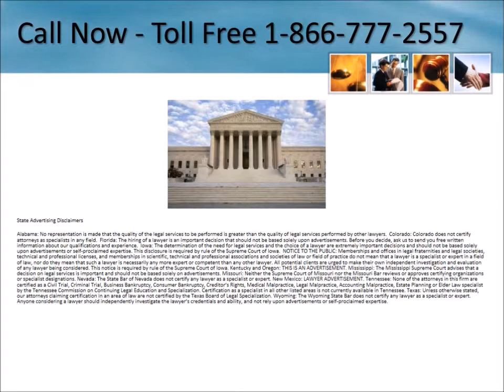Testosterone Lawsuit Mississippi 1-866-777-2557 Low T Lawyers Mississippi Heart Attack Stroke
Testosterone Lawyers Mississippi 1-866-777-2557 Low T Lawsuit Mississippi Free Consultation - No Fees Unless You Receive Money - Low Testosterone Therapy Heart Attack Stroke Side Effects Lawsuit Information

Utica
Seminary
Senatobia
Belden
Shelby
Clinton
    Ocean Springs
Lucedale
Stonewall

Batesville
Pittsboro

Midnight
Randolph
Shaw

Plantersville
    Pascagoula
Mize
Goodman
Gunnison
Wesson

Pattison
Scooba
West
Hickory Flat
Pass Christian
Scobey
Duncan
Ridgeland
Belmont
Aberdeen
Mattson
    Gulfport
Gautier
Hickory
Ethel
    Greenville

New Site
Tunica
Sanatorium
Jayess
    Jackson

Vossburg
Etta
Pickens
Arcola
Bogue Chitto
Gattman
Greenville
West Point
Friars Point
Bellefontaine
Canton
Nesbit
Calhoun City
Parchman
Indianola
Shuqualak
    Clinton
Clara
Sherard
Eastabuchie
Natchez

Moss
Dennis
Stennis Space Center
Guntown

Corinth
Sandersville
Mantachie
McAdams
Lawrence
Carriere
Chatawa
Mayersville
Prentiss

Morgan City
Pearlington
Pace

Redwood
Meridian
Walnut
    Oxford
Saltillo
Tremont
Boyle

Holcomb
Braxton
Centreville
Union
Satartia
Smithdale
Porterville
Newton

Van Vleet
Schlater
Rolling Fork
Farrell
Glen
McCool
Beulah
Kiln
Poplarville
Houlka

Algoma

Coila
Nitta Yuma
Lamar
Cedarbluff
Coldwater
    Gautier
Bay Saint Louis
Stringer
Waveland
Ludlow
Roxie
Foxworth
Louin

Ruleville
Pulaski
Grace
Abbeville
Louise
Oxford
Biloxi
    Starkville
Holly Springs
Bay Springs
Tylertown
Decatur
Pascagoula
Wayside

Clarksdale
Tutwiler
Morton
Walthall

Columbia
Walls
Escatawpa
Cascilla
Beaumont
Lyon
Crowder

University
Brooksville
Florence
Slate Spring

Osyka
Nettleton

Stoneville
Ecru
Waterford
Tchula
Greenwood Springs
Picayune
Eupora
Holly Bluff
Collins
Mayhew
Derma

McLain
Bassfield
Lorman
Mount Pleasant
Kokomo
Mound Bayou
McCall Creek
Houston
Marks
Macon
Swan Lake
Arkabutla
Sardis
Enid
Star
Buckatunna
Tippo
Pachuta
Tula
Enterprise
Gulfport
Sturgis
Lauderdale
Wiggins
Lexington
Thomastown
Avon
Mccomb
Prairie
Blue Springs
Hollandale
Smithville

Petal
Flora
Starkville

Tupelo
Moorhead
Avalon
Madison

Sumrall
Coahoma
Crystal Springs
    Vicksburg
Mount Olive

Holly Ridge
Greenwood
Leland
Mendenhall
Whitfield
Hattiesburg
Tinsley
Sibley

Cruger
Fulton
Montpelier
Forest
Burnsville
Port Gibson
Soso
Horn Lake
Shubuta
Lakeshore
Pocahontas
Hernando

Low Testosterone Lawsuit
Testosterone Supplements
Testosterone Drug Lawsuit
Low T Side Effects
Dangers
Low T Lawyers
Low T Lawsuit
Testorone Gel Lawsuit
Testorone Product
Injections
Pellets
Pills
Patch
Testorone Therapy
Testosterone Topical Gel
Testosterone Injectable Warning
Warning
litigation
law firms
settlements
claims
attorney
attorneys
side effects
law firm
Stroke
Heart Attack
Death
Pulmonary Embolism
Testosterone cream
Blood clots
spray
Androgel(®) Lawsuit
Androgel(®) Lawyers